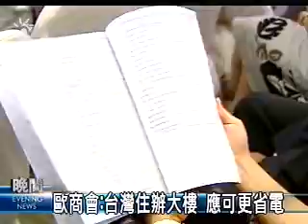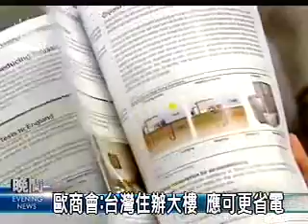2009-06-29公視晚間新聞(屋頂盆栽.隔熱磚 節能觀念未普遍)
"不管是種植盆栽，或鋪上一層隔熱的地磚，做好屋頂隔熱，可以降低室內溫度、讓空調不必開得那麼強，是節能減碳的好方法，在歐洲的建築法規中是強制規定建築物必須做到，不過在台灣這樣的觀念、並不普遍。
為了評估國內節能空間還有多大，歐洲商會花了八個月、完成台灣的「能源節能建議書」，研究報告指出目前辦公大樓和高樓住宅，還可再縮減30%的用電，大約可省下四百六十億元的電費，不過歐洲商會也直言，台灣要達成的阻力不小，因為電價實在太低、缺乏省電誘因。
歐洲商會認為節能減碳商機無限，希望將歐洲各大公司研發並運用了三十年的技術引進台灣，更要放眼中國大陸、規模更大的市場，搶攻這塊新興的環保大餅。
記者林靜梅徐啟峰台北報導。"